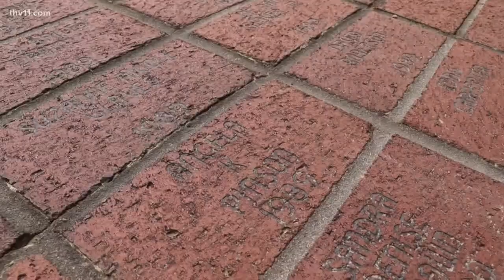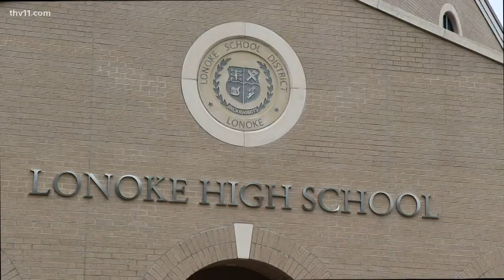Lonoke drive-thru for senior class provides unique experience while honoring school's legacy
The commencement ceremony will be held on May 22 as planned before. It'll start at 10 a.m. with the honor graduates.